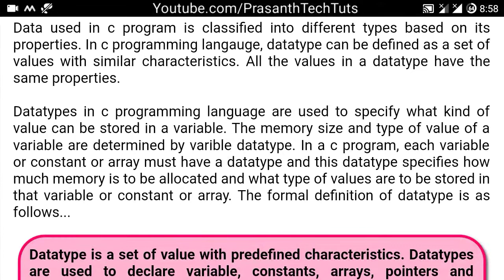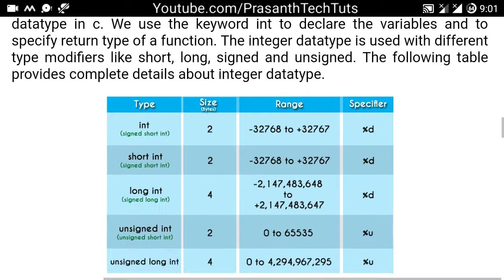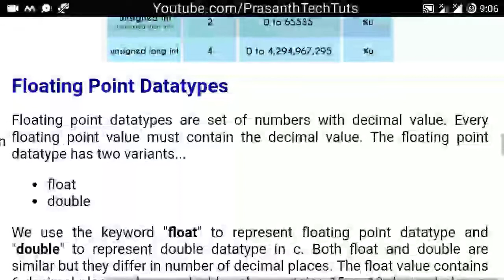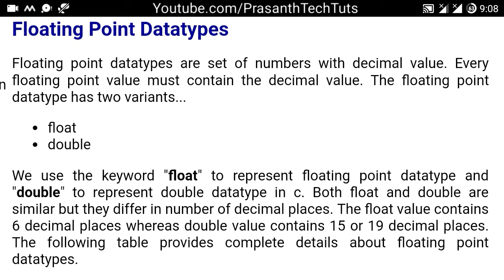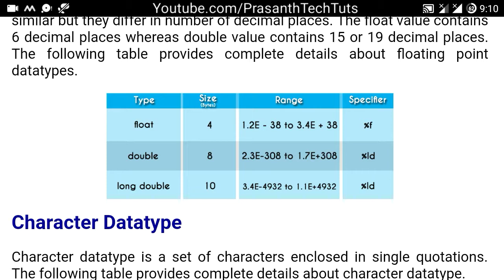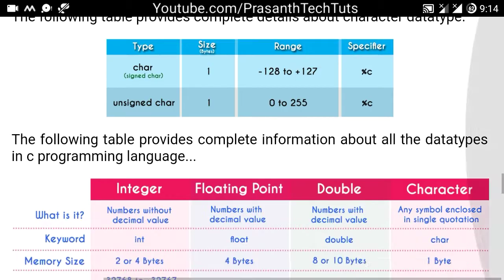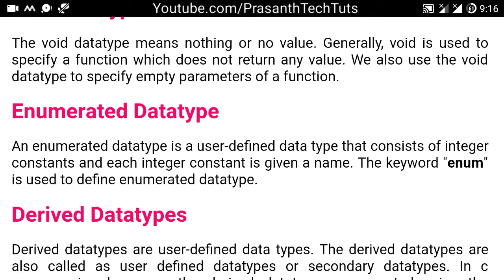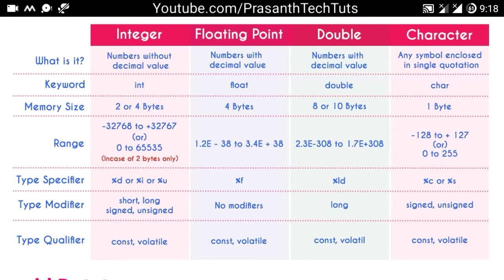Datatypes in C Programming Language #9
It helps to learn a Best programming language to your friends. So, please keep Sharing.